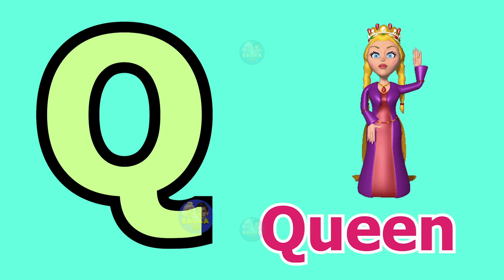ABCD | ABCD Rhymes A for Apple phonics song | ABC Alphabet Songs for childern| nursery ABCD Song abc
Kids Channel
hindi vyanjan
hindi varnmala
hindi learning
nursary class
ABCD